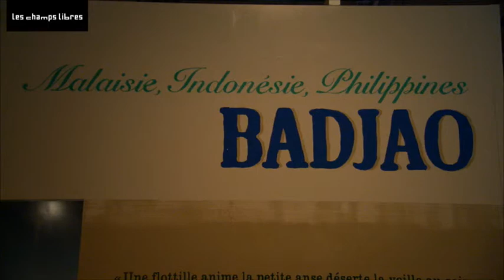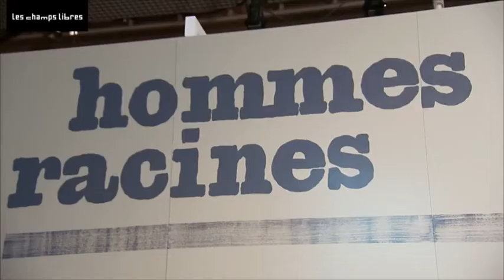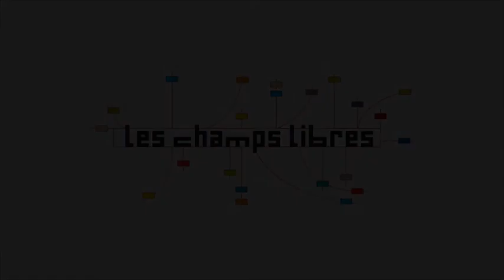Interview de Julian Burger et de Frédéric Deroche / exposition "Hommes racines"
Dans le cadre de l'exposition "Hommes racine" aux Champs Libres qui se termine le 23 septembre 2012, voici une interview de Julian Burger (ancien responsable pendant vingt ans du programme des peuples autochtones et minorités au Haut-Commissariat des Droits de l'Homme des Nations Unies) et de Frédéric Deroche (juriste, spécialiste des peuples autochtones).